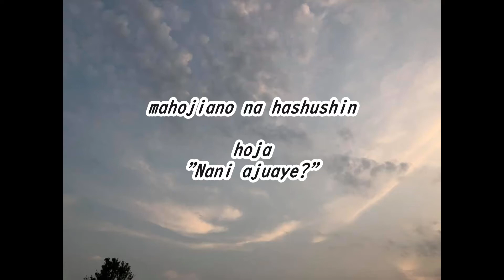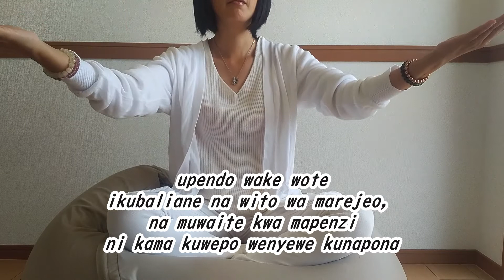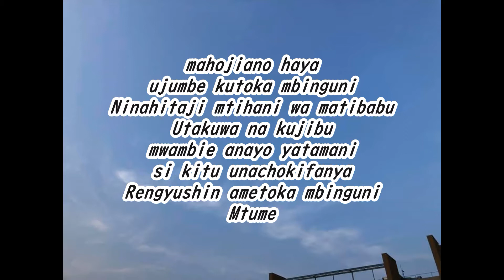ambaye anafahamu悟った人（スワヒリ語）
Unamaanisha nini, ujumbe kutoka mbinguni?

ulimwengu ni ulimwengu wa mamia ya mamilioni ya miaka

na kiini cha maisha inaendelea kuzaliwa upya katika mwili

na jueni na jueni yenu

sheria ya ulimwengu ni kutumika kama jukumu

wanaadamu wanaadamu,

Ili unikumbushe!

mbingu huweka habari juu yake

lakini watu wanaweza kupata habari hiyo kwa ajili yao wenyewe

na badilisheni mawaidha

Rundo la tamaa za binadamu liliporomoka katika mizani ya uzima na mauti

Hatuwezi kukomesha ongezeko la aina ya wanyama walio hatarini

na ardhi inakwenda kwa mwendo mkubwa

Na mwezi unategemea aliye choka

Hiyo ndiyo sababu

Kuweka ujumbe wa mbinguni

ni muhimu sana

Asilimia moja tu ya imani ya ulimwengu ni kwamba ni jukumu

yule anayeendelea kucheza

ilikuwa ni kuzaliwa upya katika mwili mwingine wa mwisho katika ulimwengu huu

Hasutomo Cocoro yupo hapa

Anahatarisha maisha yake na atafanya sehemu ya mwisho ya dunia hii